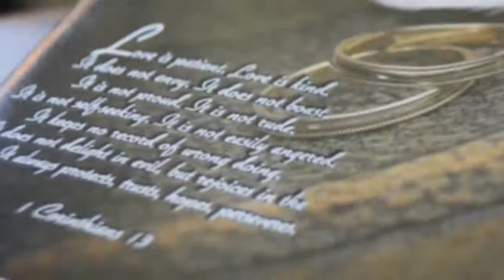MIMI PHOTO SLIDE ANIMATION | LUSSO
LUSSO VIDEOGRAPHY
Wedding Video Service | Video Shooting
- Documentation
- Pre Wedding Video
- Pre Wedding Music Video
- Couple Video